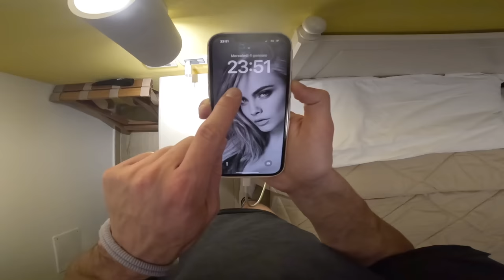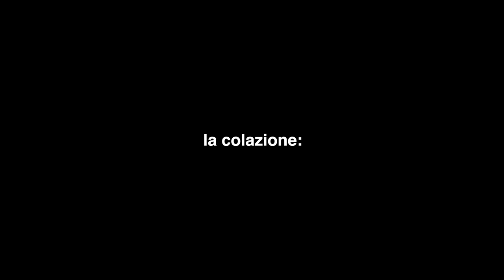SOFIA GOGGIA MI SGRIDA PER GLI SCI! 🤬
Passo un giorno intero con Sofia Goggia provando la sua colazione, pranzo, allenamento di sci, cibo, orari il tutto racchiuso in un vlog.

In collaborazione con Red Bull.

► Carta d’identità
• Nome : Denis Tarantello
• Nato a : Vicenza, 25 Aprile 1996
• Residenza : Vicenza
• Professione : Libero Professionista
• Statura : 190